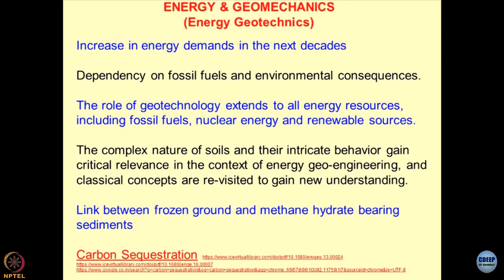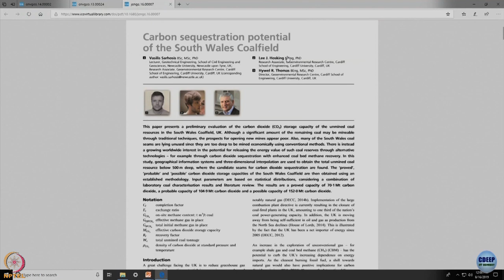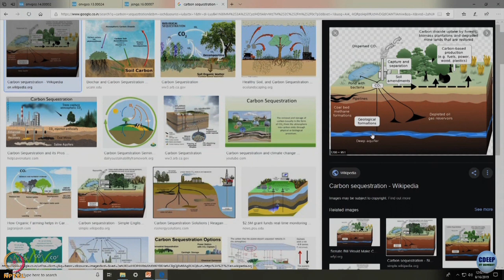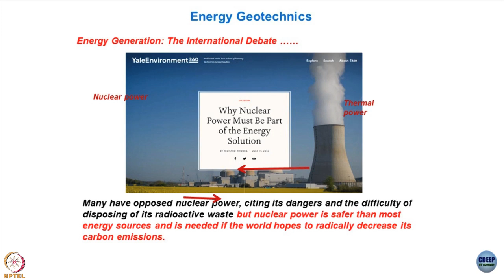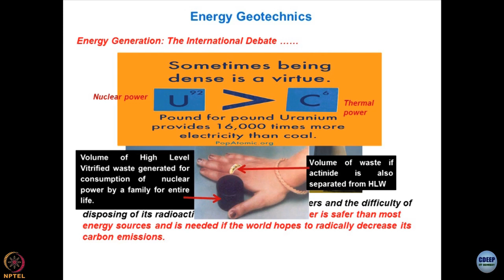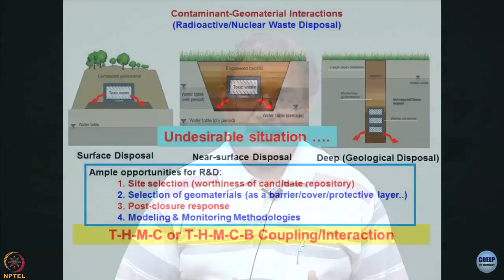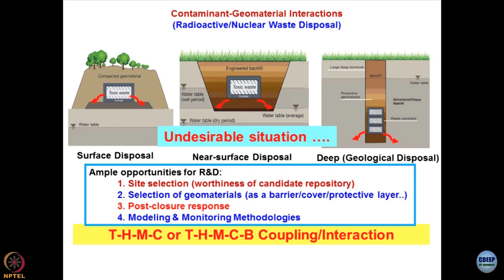Lecture 11: Recent trends-II